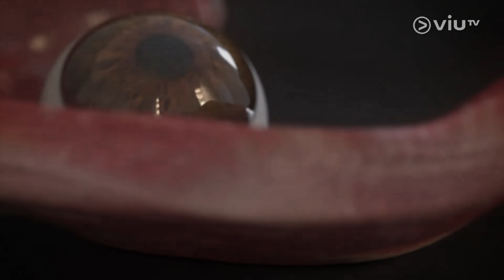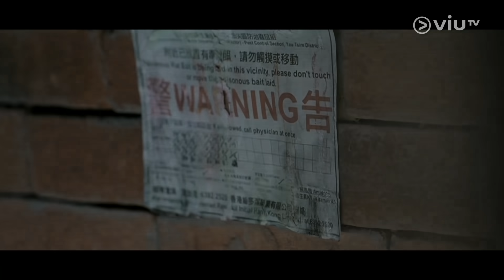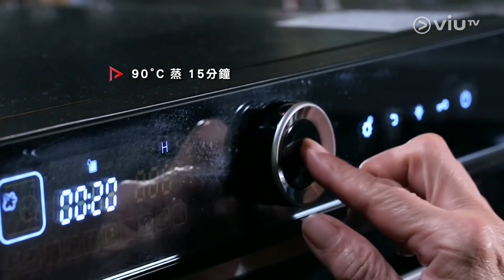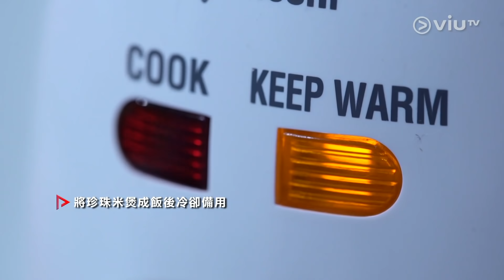《黑料理》 EP 1 - 夫妻關係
一個風和日麗的中午，『忍』者C拉終於壓力爆煲， 受不住太太的語言攻擊。『創新煮意及關係發展局局長暨主廚』---Margaret Xu 徐蒝，看不過二人吵吵鬧鬧，把他們捉到廚房，並決定用魚眼為主食材，替兩夫妻修補關係。事後兩夫婦更  合力煮出『涼茶炒飯』以作回禮。